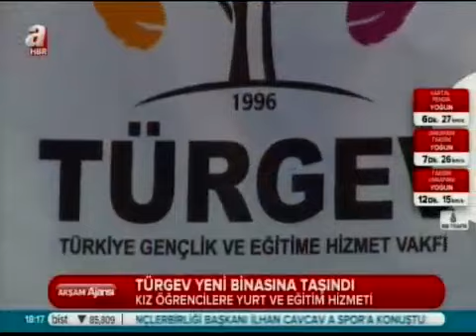Eyüp'teki yeni merkez binamızın açılışı - A Haber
Eyüp'teki yeni merkez binamızın açılışı ile ilgili A Haber'de çıkan haberimiz.